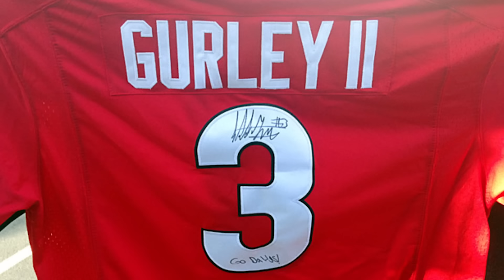The Rise And Fall of Todd Gurley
Todd Gurley was the best running back in football at one point. But as quickly as he reached the mountain top, he was cut, and eventually dropped out of the NFL. Here is the rise and fall of Todd Gurley.